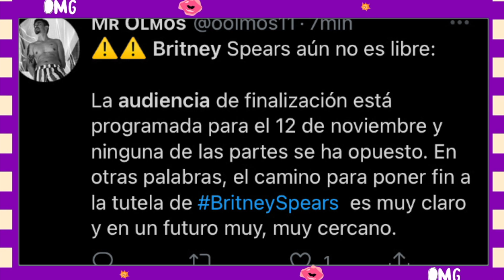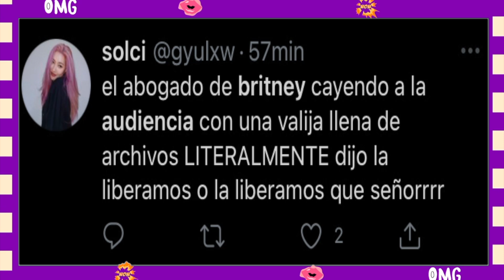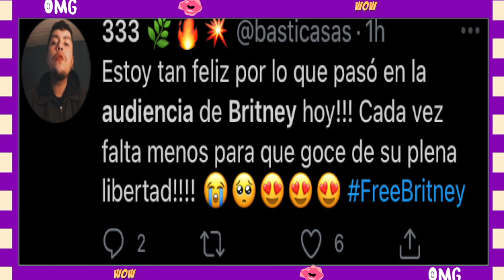BRITNEY SPEARS audiencia, JAIME SPEARS es ❌removido❌ de la TUTELA!!!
Drama lovers aqui les dejo este video donde les cuento que britney spears por fin sera libre